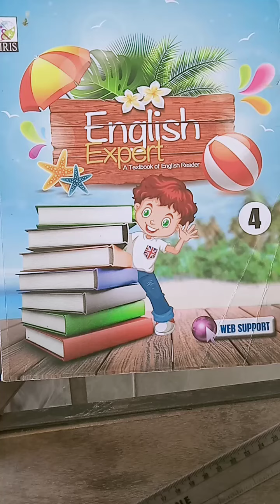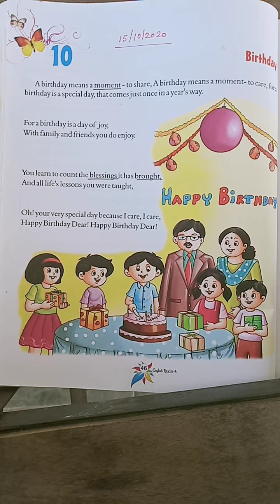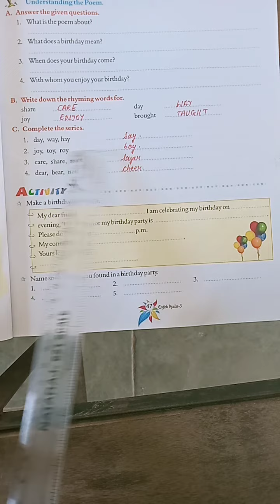CLASS - 4 English - I Chapter - 10 (15 / 10 / 2020)